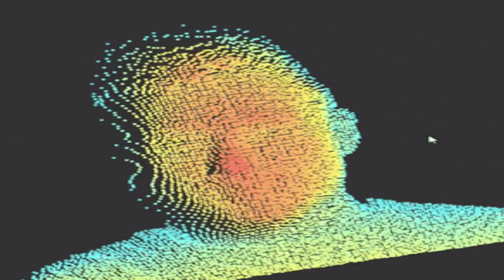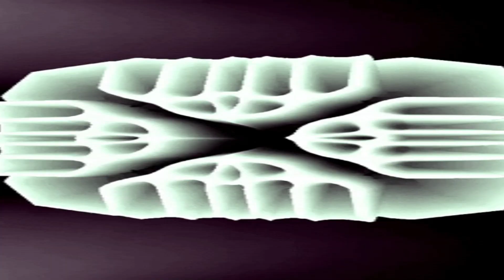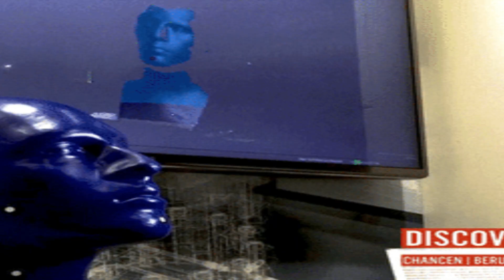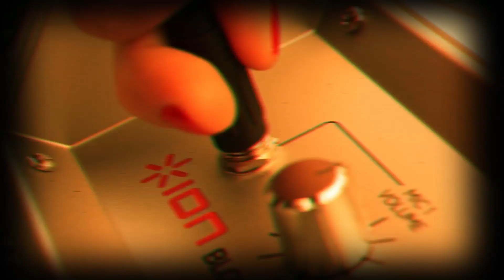EP AFTER DOWN 0381 TREZENTOS E OITENTA E UM DE 2024